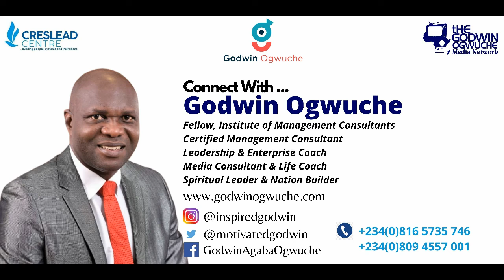The Harvest Mindset Intro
This is an introduction to the sermon, THE HARVEST MINDSET and it will help you.  Let this bless you.